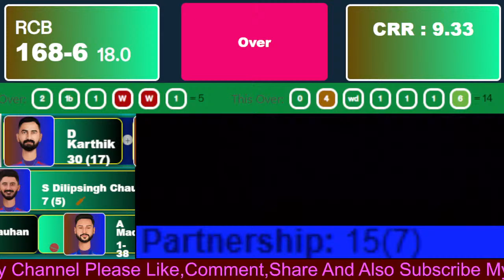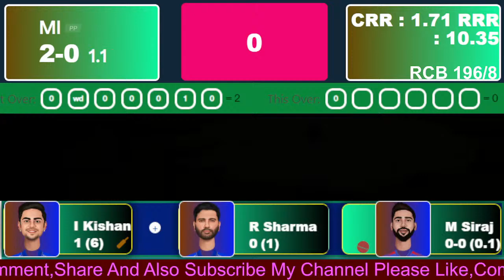IPL LIVE MATCH/Mumbai Indians VS Royal Challenger Bangalore/MI VS RCB/IPL LIVE MATCH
Mumbai Indians VS Royal Challenger Bangalore
Mumbai Indians:
 Mumbai Indians will be led by a returning Hardik Pandya in IPL 2024 in one of the biggest changes in the IPL
Royal Challengers Bangalore:
RCB boasts of a quality team this year as well
and would like to finally win the IPL for the first time under Faf Du Plessis leadership
mumbai indians vs royal challengers bengaluru dream11 team
royal challengers bangalore
mumbai indians
mumbai indians vs royal challengers bangalore
mumbai indians vs royal challengers bangalore dream 11 team
mumbai indians vs bangalore
royal challengers bangalore live match today
mumbai indians ive
mumbai indians vs royal challengers bangalore ipl 2022 full match highlights
Squads:
Royal Challengers Bengaluru Squad: Virat Kohli
 Faf du Plessis(c),
 Rajat Patidar
Glenn Maxwell
 Cameron Green
 Dinesh Karthik(w)
 Saurav Chauhan
 Reece Topley
Mayank Dagar
 Mohammed Siraj
 Yash Dayal
Himanshu Sharma
 Suyash Prabhudessai
 Mahipal Lomror
 Vijaykumar Vyshak
Swapnil Singh
Karn Sharma
 Tom Curran
 Lockie Ferguson
 Alzarri Joseph
 Will Jacks
Anuj Rawat
 Manoj Bhandage
 Akash Deep
Rajan Kumar
Mumbai Indians Squad: Rohit Sharma
Ishan Kishan(w)
 Suryakumar Yadav
Tilak Varma
 Hardik Pandya(c)
 Tim David
 Romario Shepherd
 Mohammad Nabi
 Piyush Chawla
Gerald Coetzee
 Jasprit Bumrah
Akash Madhwal
Kwena Maphaka
 Naman Dhir
Nehal Wadhera
Shams Mulani
Shreyas Gopal
Luke Wood
Vishnu Vinod
Arjun Tendulkar
Kumar Kartikeya
Shivalik Sharma
Anshul Kamboj
 Nuwan Thushara
 Dewald Brevis
live match
Mumbai Indians vs Royal Challengers Bangalore live
live cricket match
 Sports plus world live
live match today
live match update
Royal Challengers Bangalore vs Mumbai Indians live
MI vs RCB Live
RCB vs MI Live
MI Live Match
RCB Live Match
IPL Live
ipl live stream
ipl live stream update
tata ipl
cricket scorecard update
ipl match score update 2024
live update 2024
royal challenger bangalore VS mumbai indian live  score update 2024
NOTE : THIS IS NOT REAL CRICKET,THIS IS A GAMEPLAY OF DREAM CRICKET 24.AN OFFICIAL GAME OF CRICKET BY BIG ANT STUDIOS.ALL PRODUCT NAMES,LOGOS AND BRANDS ARE THE PROPERTY OF THEIR RESPECTIVE OWNERS.BIG ANT STUDIO HAVE LICENSED OF TEAMS,PLAYERS,STADIUM, UMPIRES,PLAYERS FACEAND ETC.